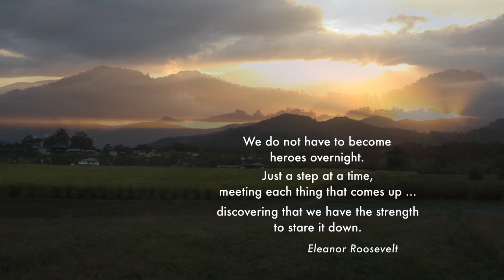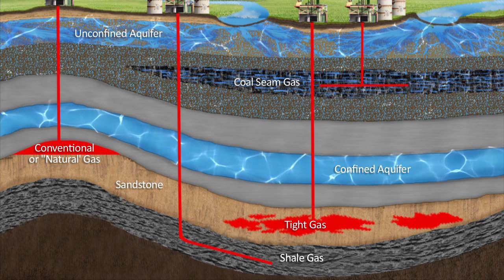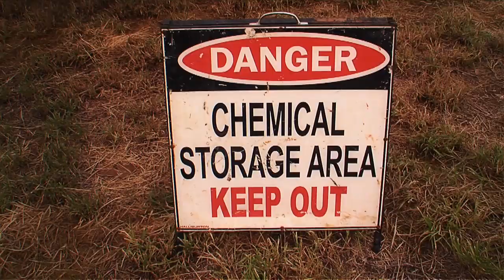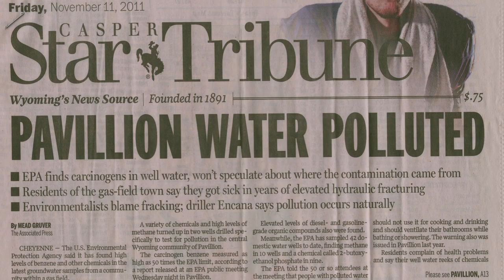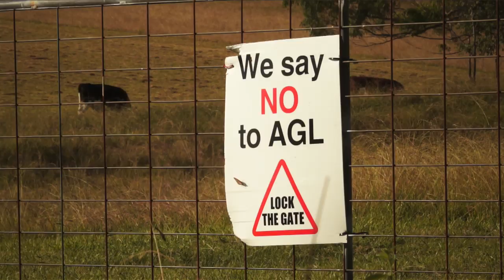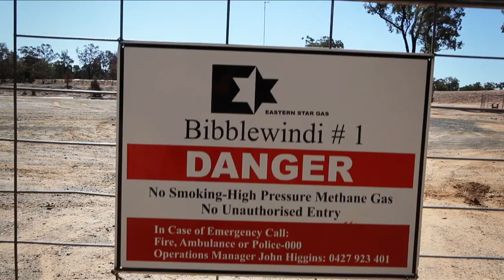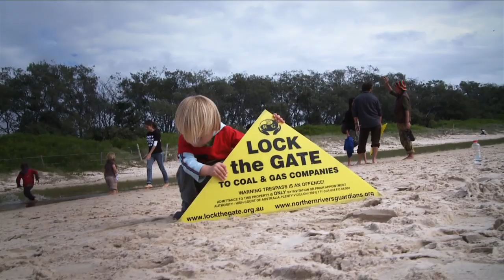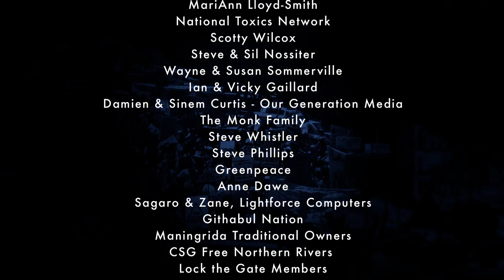Fractured Country - An Unconventional Invasion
Fractured Country: an Unconventional Invasion' is a new film from Lock the Gate Alliance (Australia) about the risks to communities from invasive gasfields. This is the full version of the documentary.